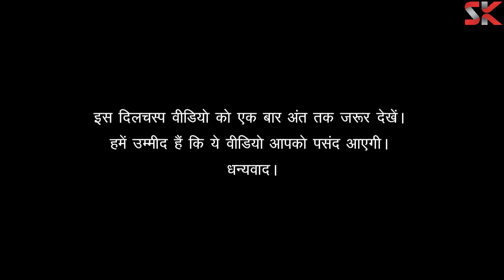Friends Around The World : spreading love and peace | StarKapoor Production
✅ Press 🔔 Icon & Stay Updated !!!

Change video quality
Change the video quality by going to Settings in the corner of the video player, and selecting your preferred quality.

Note that choosing lower video quality (such as 240p and 360p) will make videos start more quickly. The video player will remember this for future playbacks.

StarKapoor Production